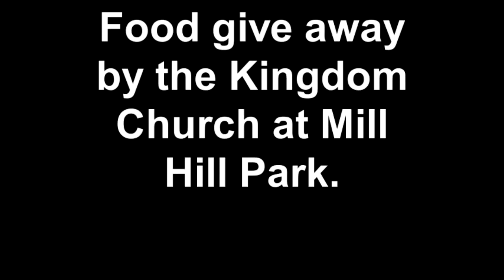Food give away by the Kingdom Church at Mill Hill Park.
Combination of video footage at the Kingdom Church food give away in Mill Hill Park Trenton NJ.